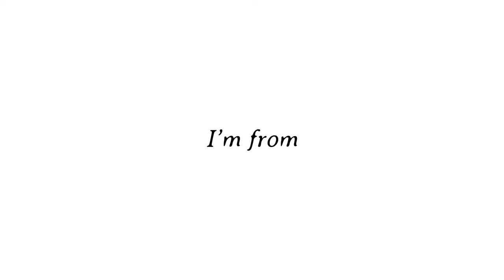How to Use Ginseng Mask | l'M FROM Ginseng Mask (아임프롬 진생마스크)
▶ FEATURED PRODUCTS
[IM FROM] Ginseng Mask

▶ DETAILS
120g / All Skin Types / Made in Korea

This is a wash-off mask enriched with Red Ginseng and Panax Ginseng Seed Oil to help achieve the ideal oil and water balance. Applies in a thick formula to remove dead skin cells and other impurities.

※ Notice
Please be informed that package design of I'M FROM Ginseng Mask has been changed. From LOT No. BJG155, The Lid's color changed from black to brown.

1) After cleansing, apply an appropriate amount over the face.
2) Gently massage along the skin texture using the fingertips.
3) Massage 5-10 minutes and gently rinse off with water.